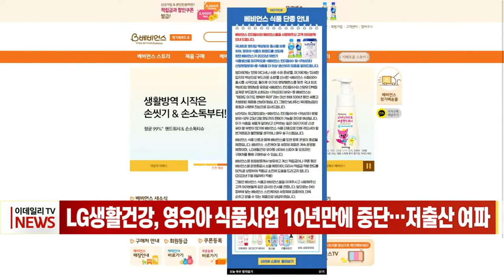LG생활건강, 영유아 식품사업 10년만에 중단… 저출산 여파 (20221125)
LG생활건강이 저출산 여파로 시장 여건이 악화하면서 분유를 비롯한 영유아 식품 사업을 철수합니다.

LG생활건강은 영유아 전문 브랜드 '베비언스'의 식품 생산을 올해를 마지막으로 중단한다고 밝혔습니다. 2012년 영유아 식품 시장에 진출한 지 10년 만입니다.

액상 분유 등 남은 재고는 내년 2월경 모두 소진될 예정이고, 관련 제품을 판매해온 베비언스몰도 운영을 중단합니다.

다만 베비언스에서 생산하는 스킨케어와 세정제 제품은 계속 운영하며 LG생활건강의 네이버 스토어와 오프라인 매장 등에서 구매할 수 있습니다.